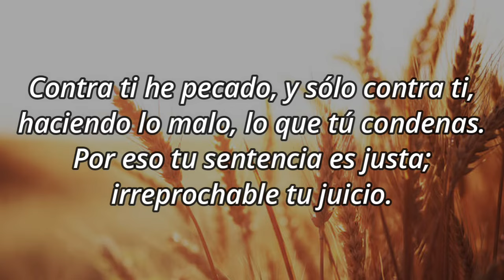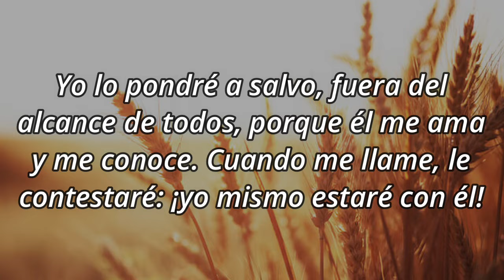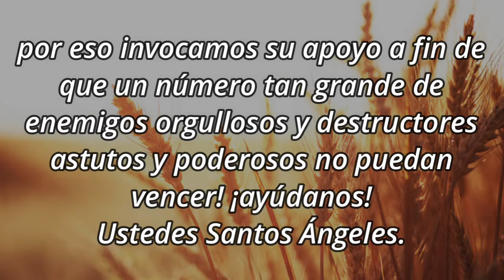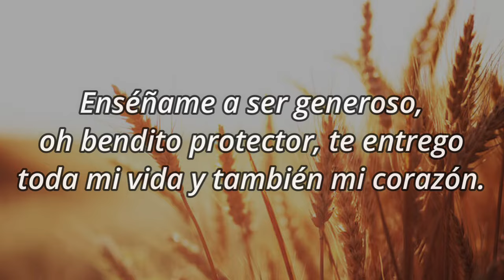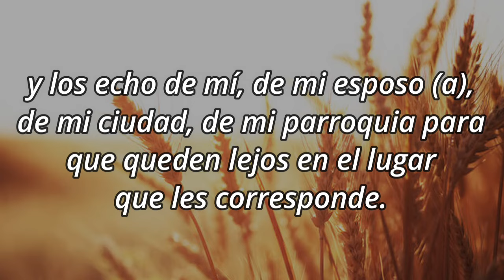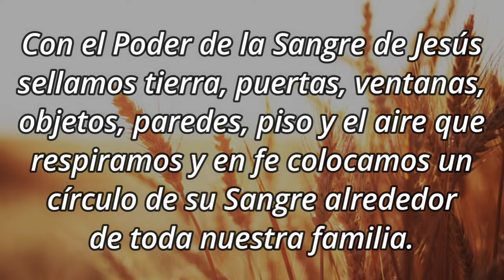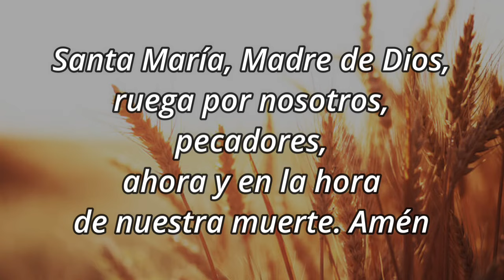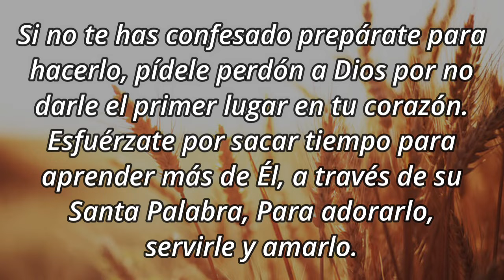Novena de la Prosperidad - Día 2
2️⃣ DÍA SEGUNDO
Deuteronomio 28:8-12
” El Señor enviará su bendición sobre tu granero y sobre todas tus empresas, y te hará vivir feliz en el país que va a darte. Si cumples sus mandamientos y sigue sus caminos. Y te abrirá su rico tesoro, que es el Cielo, para darle a tu tierra la lluvia que necesita y hará prosperar todo tu trabajo. Podrás prestar a muchas naciones, pero tú no tendrás que pedir prestado a nadie”.

Romanos 13:7-10
” Denle a cada uno lo que corresponde. Al que le deban pagar contribuciones, páguenle las contribuciones, al que deban pagar impuestos, páguenle los impuestos; al que deban respeto, respétenle; al que deban estimación, estímenlo. No tengan deudas con nadie, aparte de la deuda de amor que tienen unos con otros, pues el que ama a su prójimo ya ha cumplido todo lo que la ley ordena. Los mandamientos dicen: No cometas adulterio, no mates, no robes, no codicies”, pero prendidos en estas palabras” ama a tu prójimo como a ti mismo”, el que tiene amor no hace mal al prójimo; así que en el amor se cumple perfectamente la ley”.

 Práctica
Si no te has confesado prepárate para hacerlo, pídele perdón a Dios por no darle el primer lugar en tu corazón. Esfuérzate por sacar tiempo para aprender más de Él, a través de su Santa Palabra, Para adorarlo, servirle y amarlo.